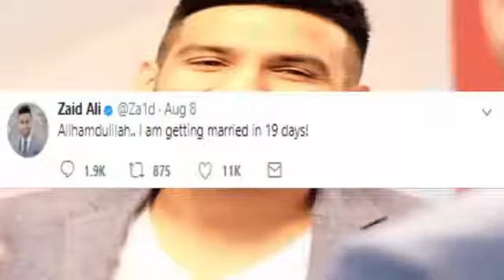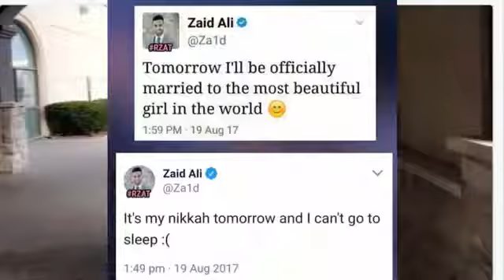Zaid Ali Nikkah | VeXo Tv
My channel: VeXo Tv
Hey Guys,
Today i share with you Zaid Ali Nikkah Video.
He is the best Pakistani Comedian and now he get married